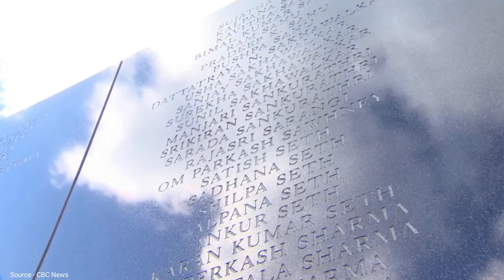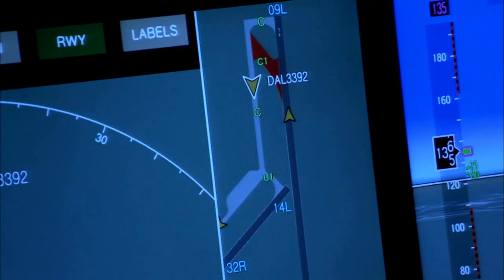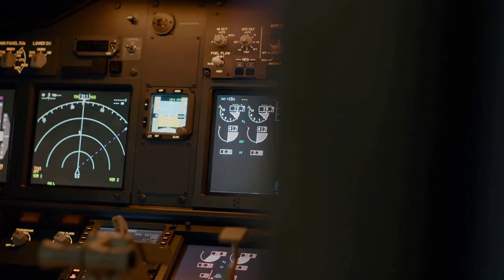The darkest moments in Indian aviation history | Air India | Indian Airlines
Welcome to our video about The darkest moments in Indian aviation history. In this video, we'll be taking a closer look at some of the most tragic commercial airplane crashes that have occurred in India. From the causes of these crashes to the impact they had on the victims and their families, we'll be exploring the events that have shaped India's aviation history.

We'll be covering incidents such as Air India Express Flight 812, which crashed while attempting to land in dense fog, We'll also be discussing the Air India Flight 182 bombing, one of the deadliest terrorist attacks in aviation history. Dr. Homi Jehangir Bhabha, the founder and chairman of the Atomic Energy Commission of India, was among the victims of the tragic Air India Flight 101.

Throughout the video, we'll be featuring archival footage and interviews with survivors and family members of victims, as they share their experiences and the impact these crashes have had on their lives. We'll also be examining the lessons that have been learned from these tragic events and discussing the measures that have been put in place to improve safety in the aviation industry.

This video is not only a tribute to the victims and their families, but also a reminder of the importance of safety in the aviation industry. We hope you'll join us as we explore The darkest moments in Indian aviation history.